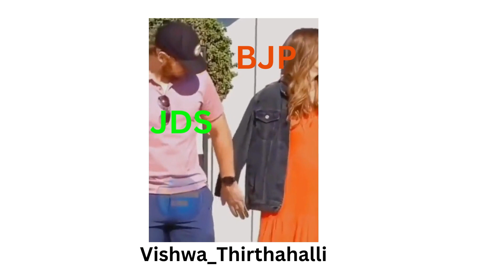KarnatakaAssemblyElection2023 KarnatakaElection2023 KarnatakaAssemblyElection KarnatakaElections